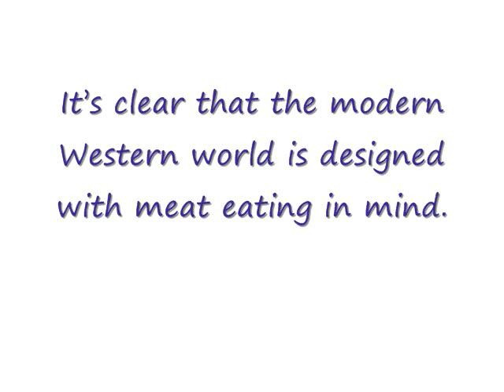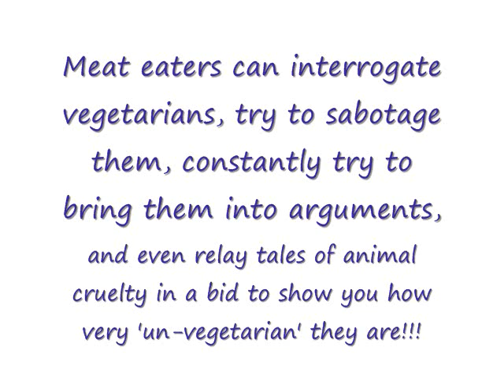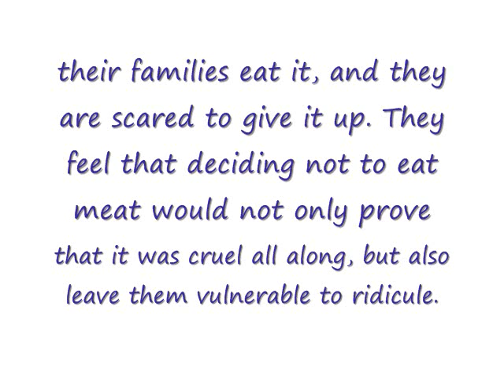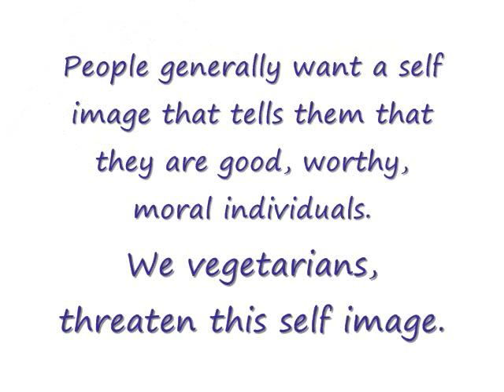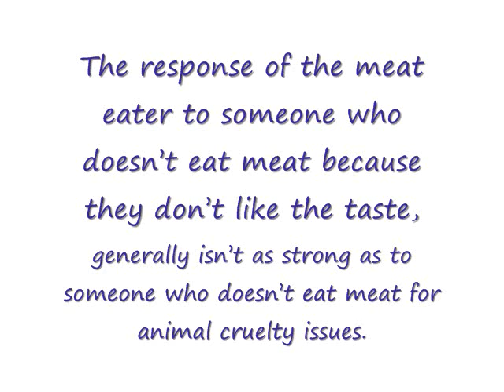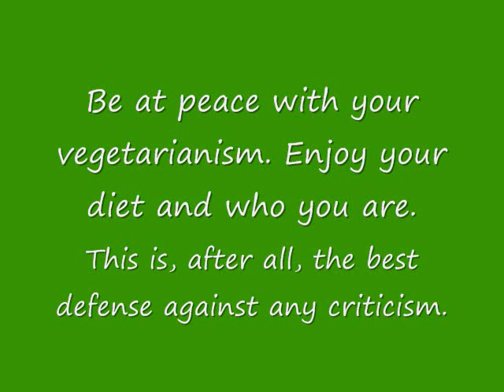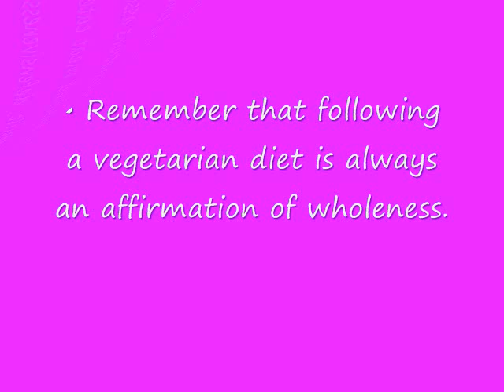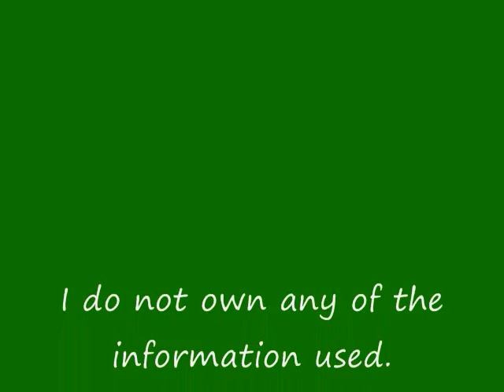The Vegan/ Vegetarian Survival Guide (How to Survive in a World of Meat Eaters)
Sometimes it can be difficult and disheartening living in a world surrounded by meat eaters. Vegans and vegetarians often find themselves feeling alone, frustrated, exasperated and misunderstood. This video explains some of the reasons why some meat eaters seem to get so angry with us just because we mention our choice to eat and live differently. It also suggests a few rules of thumb for vegans and vegetarians to live by in order to make our interactions with meat eaters easier for both us and them. I hope it helps some of you to cope a little better in a world where we are so out numbered by meat eaters.